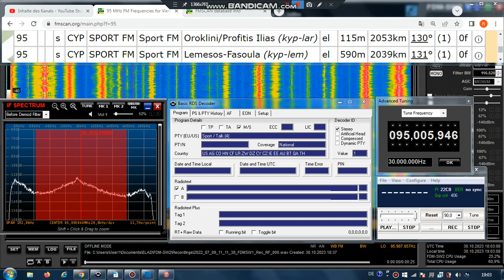FM DX Es - 090722 1112UTC - 95.0 Sport FM (CYP) Oroklini (lar) 2053km! / Lemesos (lem) 2039km!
95.0 – 22C8, ~~OR , AF:107.2-Filler; grc-m, stereo - FIRST TIME WITH PARTIAL RDS-PS !

95.0 s CYP 22C8 SPORT FM Sport FM Oroklini/Profitis Ilias (kyp-lar) el 115m 2053km 130° ?kW
95.0 s CYP 22C8 SPORT FM Sport FM Lemesos-Fasoula (kyp-lem) el 590m
2039km 131° ?kW

RDS-PS: SPORT_FM SMS_2950 SPORT_FM 22472372
RDS-PI: 22C8